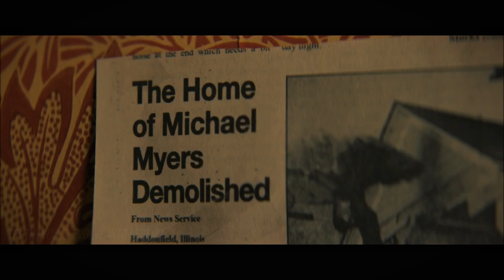Brutality - Halloween Trilogy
"The greatest battles are fought within the silent chambers of your own soul." - Ezra Taft Benson.

Halloween Trilogy. Michael Myers.

"His senseless brutality ravaged my community." - Laurie Strode

Tags